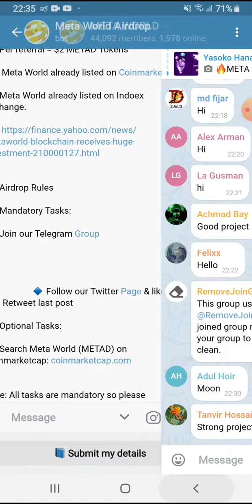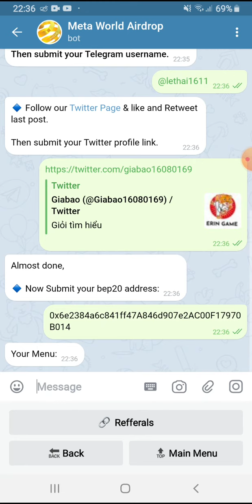Hướng dẫn nhận 10$ token METAD. Mạng BSC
Contract: 0xF71142E892226E5697197EBb3Ac0776dBbDf3918

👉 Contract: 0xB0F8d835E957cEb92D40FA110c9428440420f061